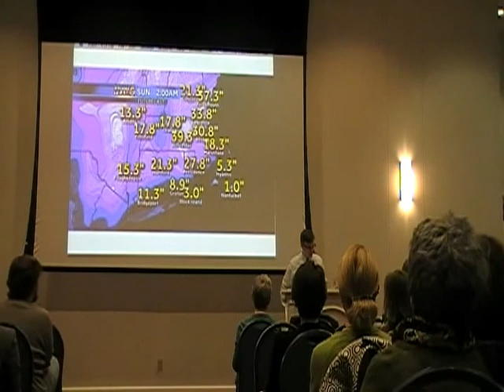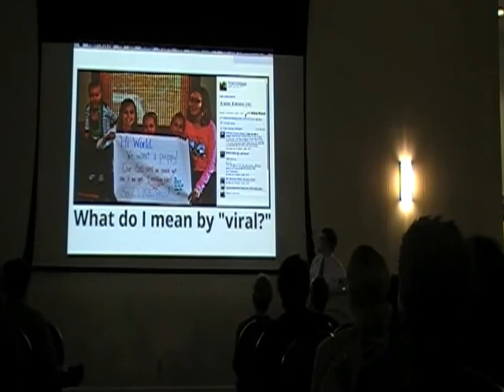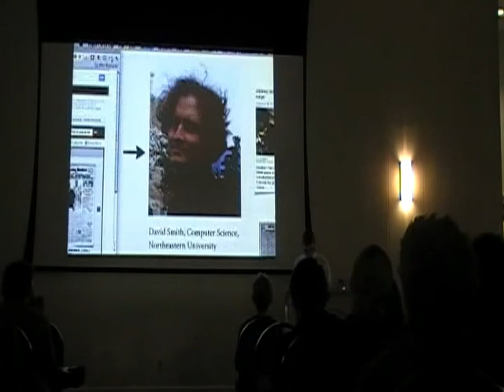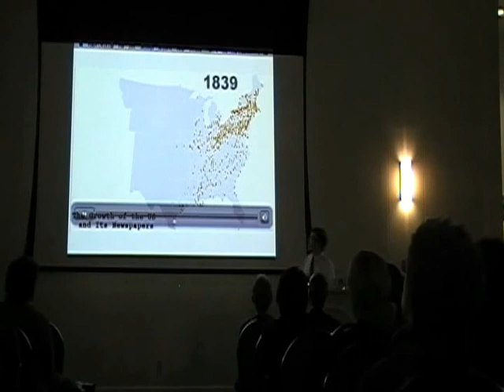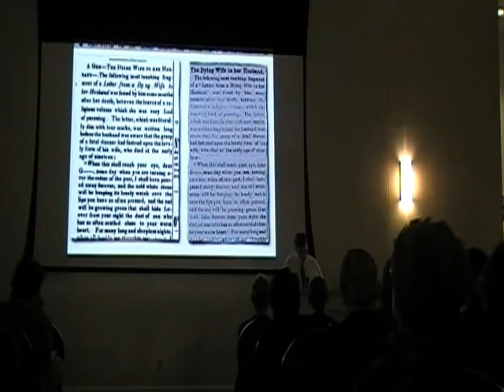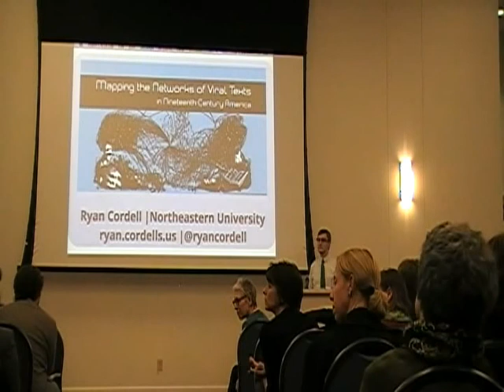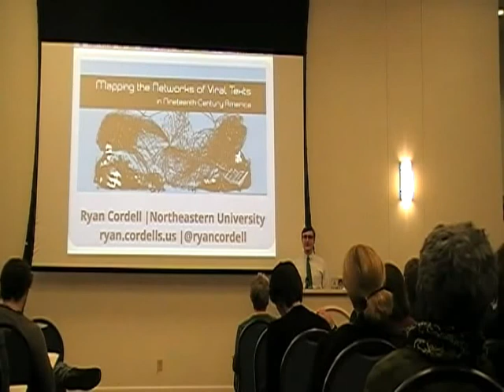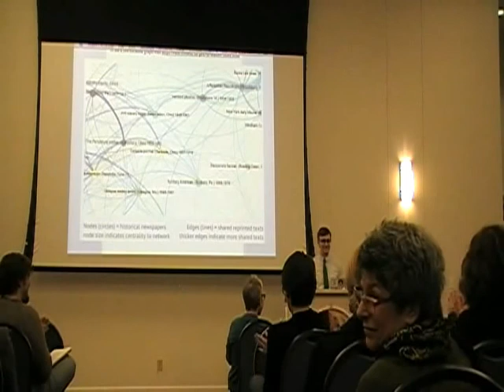Ryan Cordell at SMU: "Mapping the Networks of Viral Texts in Nineteenth-Century America"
Cordell's work focuses on identifying texts that "went viral" in 19th-century American newspapers and magazines — including literary texts like Nathaniel Hawthorne's short story "The Celestial Railroad," but also jokes, news reports, and semi fictional anecdotes. In collaboration with colleagues in English and Computer Science, he is developing tools to automatically identify viral texts in databases of 19th-century print, and to analyze their spread across the nation using geospatial and network visualization. His research promises to foreground long-forgotten texts that were among the most widely read pieces of writing in 19th-century America. Ultimately, however, he hopes to theorize how and why texts spread in 19th-century America, constructing a set of models that can describe nineteenth-century textual virality.

He spoke at Southern Methodist University on February 7, 2013, at an event co-sponsored by the Dedman College Interdisciplinary Institute, the DFW-Area Digital Humanities Colloquium, Futures for Humanistic Learning, and the SMU Department of English.